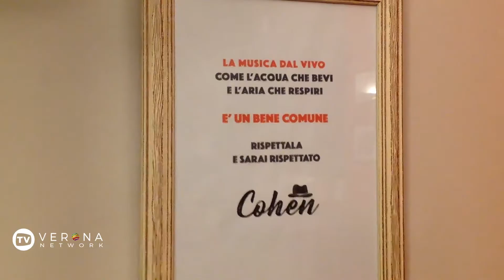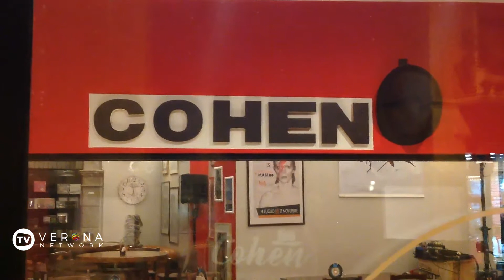Cohen, il music pub di San Zeno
Quattro concerti a settimana, incontri e reading per un programma incentrato tutto sulla musica